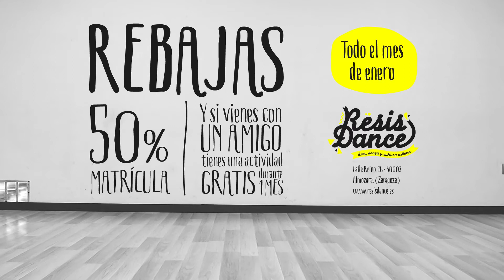Rebajas ResisDance enero 2016 - B.Boy Victor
REBAJAS RESISDANCE.
Y si vienes con un amigo/a,
tienes una actividad gratis durante un mes.
Todo el mes de enero del 2016